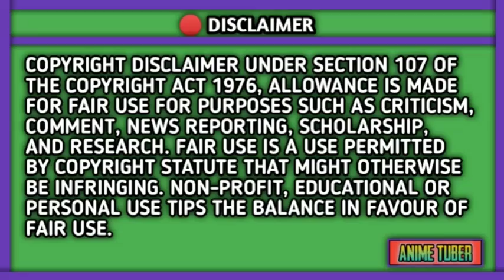!! new anime updates !! must watch guys!! 😍😋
🔶Hello guys welcome back in my channel guys

🔷You can also contact with this

🔴Discord and twitter will comming soon

🔴Gmail will be coming soon______

🔵 Keep sharing and supporting 😀🤩 guys

Details

🔘Please do not support ok

🔶🔸 Anime Tuber 🔶🔸

You can ask any questions in comment

🔵I will make on anime videos

🔴 Anime
🔴 Pokemon
🔴 Naruto
🔴 Death note
🔴Idaten jump
🔴 Dragon Ball z
🔴 Shinchan
🔴 Doraemon
🔴 Beyblade seasons
🔴 Weekly schedule
🔴 Weekly anime news
🔴Theory
🔴 Prediction
🔴 Upcoming updates
🔴Live proof
🔴 Unknown facts etc.

And aslo supporting our friends channel

 🔵 Pokemon fans X
 🔵 Pokemon fans galaxy
 🔵 Anime news X

                   🔷🔶 Notice 🔶🔷

⚫If you want any collaboration between the videos and if you want any updates you can tell me by the way of Instagram

⚫And keep supporting our Instagram channel and complete the traget of 100k followers

This video  not for adults and this video is all ways available for every adults and childrens also and don't forget to subscribe our channel and become a part of our anime channel we will discuss about anime etc and keep supporting our channel guys and watch the video till end and complete the traget guys I will know I will support guys

🔵 Information

🔴Do not call on Instagram guys but comment me ok I will reply guys
🔴If video is some what wrong you can tell me in comment section
🔴If it is copyright tell me ok
🔴 Don't unsubscribe guys

⬛⬛⬛◾◾ Keep sharing this videos guys

Thanks for working with us guys 🔻🔻🔻🔺🔺🔺

🔴Pokémon[a] (English: /ˈpoʊkɪˌmɒn, -ki-, -keɪ-/),[1][2][3] also known as Pocket Monsters[b] in Japan, is a Japanese media franchise managed by the Pokémon Company, a company founded by Nintendo, Game Freak, and Creatures with shares divided between the companies.[4] The franchise copyright and Japanese trademark

⚫Pokémon
International Pokémon logo.svg
Logo of Pokémon for its international releases; Pokémon is short for the original Japanese title of Pocket Monsters
Created by
Satoshi Tajiri
Ken Sugimori
Original work
Pocket Monsters Red and Green (1996)
Owned by
Nintendo
Creatures
Game Freak
The Pokémon Company
Print publications
Short stories
Pokémon Junior
Comics
See list of Pokémon manga
Films and television
Film(s)
See list of Pokémon films
Short film(s)
Various Pikachu shorts
Animated series
Pokémon (anime) (1997–present)
Pokémon Chronicles (2006)
Television special(s)
Mewtwo Returns (2000)
The Legend of Thunder (2001)
The Mastermind of Mirage Pokémon (2006)
Television film(s)
Pokémon Origins (2013)
Theatrical presentations
Musical(s)
Pokémon Live! (2000)

🔘(Tobu hope MP3 )

Music name title background music back ground theme _____. Credit to AnimeTuber

Background music = toopu hope
Intro name =pokemon games intro
Pokemon title = poketuber
pokemon png images and videos = credit to shopro 🔺🔺🔺🔺🔻🔻🔻

🔴Big thanks to YouTube company

🔴______________ 👉👉👉👉👉👉 please make sure